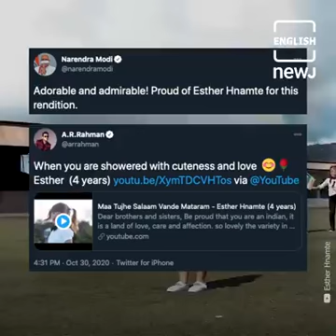27 January 2021